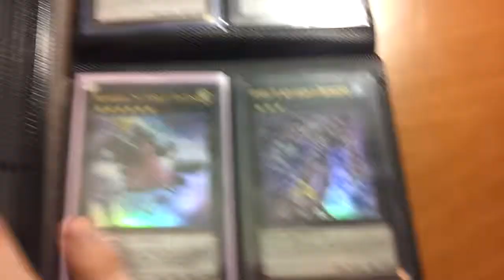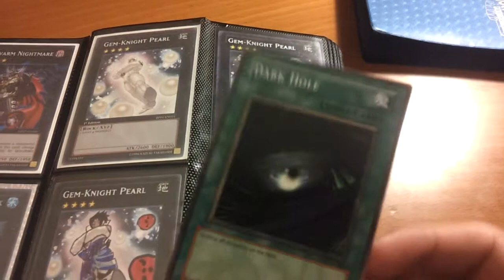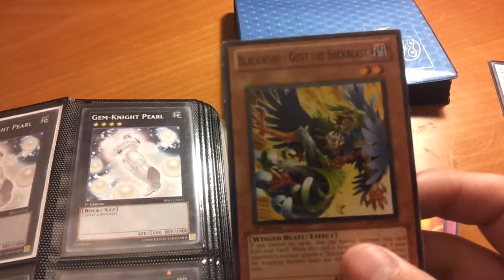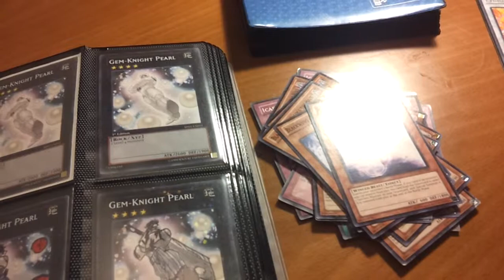Some Cards!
here you go anthony hopefully you still want them :)